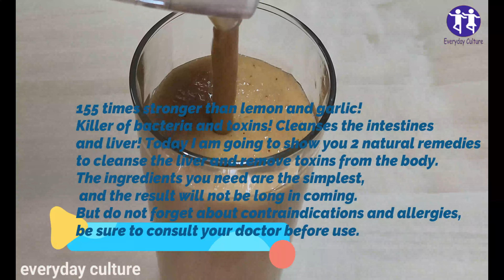155 times stronger than lemon and garlic! Killer of bacteria and toxins!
155 times stronger than lemon and garlic! Killer of bacteria and toxins!

155 times stronger than lemon and garlic!
Killer of bacteria and toxins! Cleanses the intestines
and liver! Today I am going to show you 2 natural remedies
to cleanse the liver and remove toxins from the body.
The ingredients you need are the simplest,
 and the result will not be long in coming.
But do not forget about contraindications and allergies,
be sure to consult your doctor before use.

Recipe:
figs
carrot
banana
300ml of water

everyday_culture More Home Remedies Videos